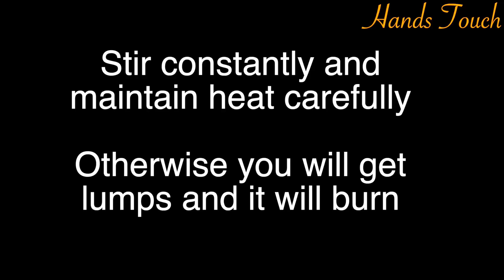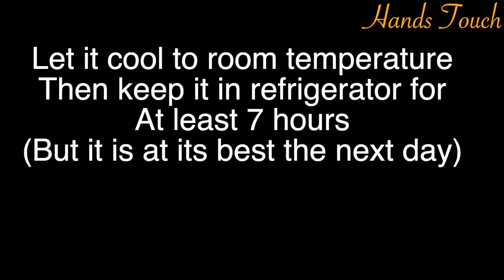Chocolate Mousse Without Gelatin (No Bake)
To make this No Bake Chocolate Mousse Without Gelatin, you need following ingredients

Milk - 1.5 cup (375 gram)
Cornstarch - 1/3 cup (36 gram)
Cocoa powder - 2 tbsp(15 gram)
Sugar - 1/2 cup (100 gram )
Dark chocolate - 3/4 cup (100 gram)
Whipping cream - 1/2 cup (125 ml)
Salt - 1 pinch (1 gram)
Vanilla essence - 1 tsp (5 ml)